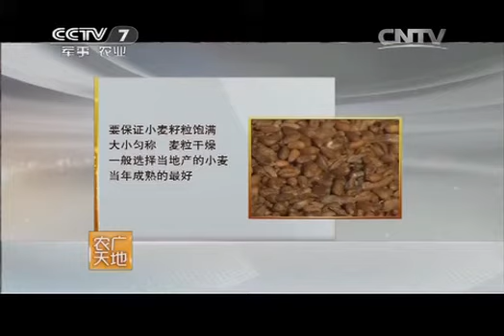20141211 农广天地 糖瓜的制作 片薄如纸的蜂蜜麻糖